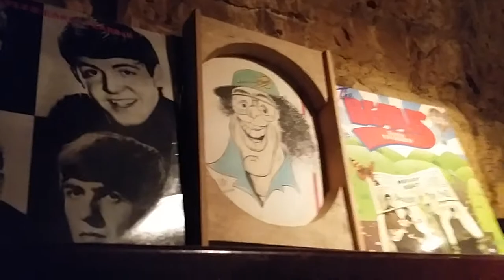GUS Farah Love Is Free For All Cheers Brummana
Gus Farah's super hit single : Love Is Free For All